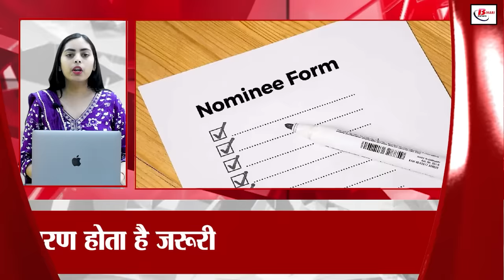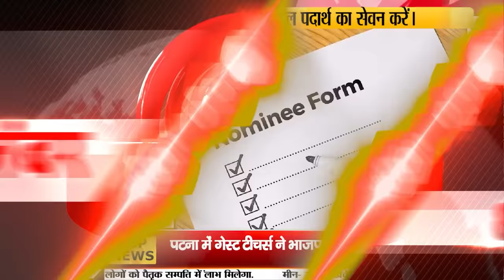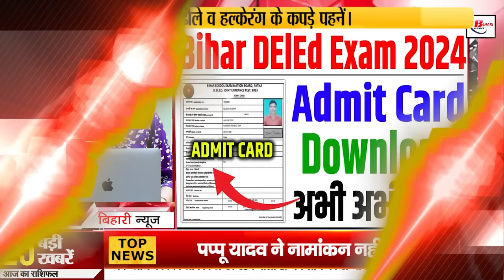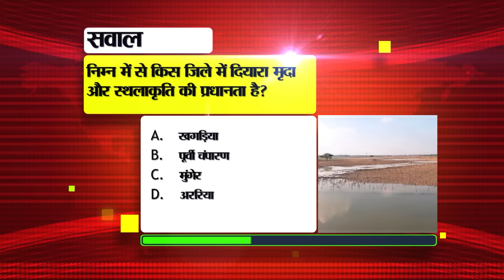Bihar News Live Today of 9th April 2024.Loksabha Election Bihar,Chaitra Navratri,Bihar Weather,Patna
Bihar News Live Today of 9th April 2024.Loksabha Elections Bihar,Chaitra Navratri Muhrut,ISKCON Temple of Patna,D.El.Ed admit card,CM Nitish Kumar

1. MP Power Generating Company Limited has announced recruitment for 191 posts.

2. Chaitra Navratri starts from today

3. Today in Bihar Tourism we will talk about ISKCON Temple of Patna.

4. Application process started for more than 32 thousand ITI seats
5. Know the meaning of CC in bike engine

6. Department took action against education servants in Bihar
7. Guest teachers created ruckus outside BJP office in Patna.

8. Selection of nominee is necessary for this reason

9. Hanuman ji will wear a gold crown worth lakhs on Sanatan New Year

10. D.El.Ed admit card released, download it like this

11. Today in Bihari Pehchan we will talk about Bindeshwari Dubey.

12. Governor called a meeting of Vice Chancellors of all the universities of Bihar.

13. Today's weather will be dry in Bihar

14. Visitors will be able to see the planetarium from April 10th.

15. Degree of many teachers in Bihar under doubt
16. Pappu Yadav did not withdraw his nomination, 50 candidates will contest in the second phase.

17. After Jamui and Nawada, PM Narendra Modi will roar in Gaya.

18. Tejashwi Yadav hit back at Nitish Kumar

19. Vijay Chaudhary called the viral video of the Chief Minister fake

20. Prashant Kishore gave a big statement regarding contesting the elections.

21. Today's match between Punjab Kings and Sunrisers Hyderabad in IPL 2024

22. Today's date is recorded in the history of India for many reasons.

23. In today's viral news, we will talk about this claim going viral regarding electricity bill.

24. WhatsApp has a new feature to go directly to the photo gallery by long pressing.

25. Gold prices went up in bullion market

26. Many seats may remain vacant in government schools of Bihar

27. CPI ML released manifesto regarding Lok Sabha elections